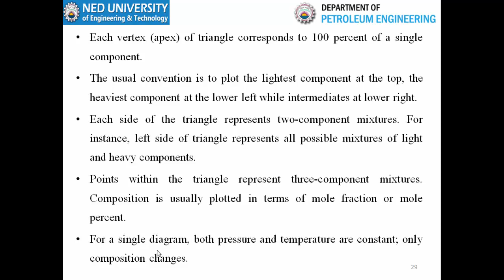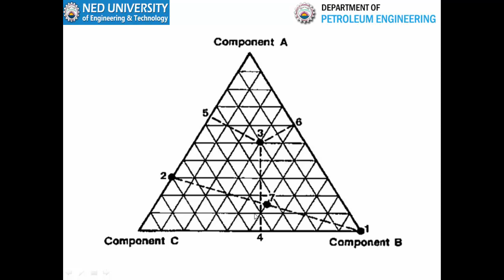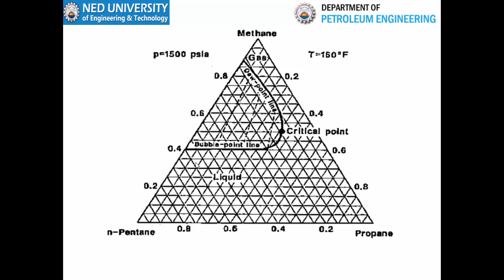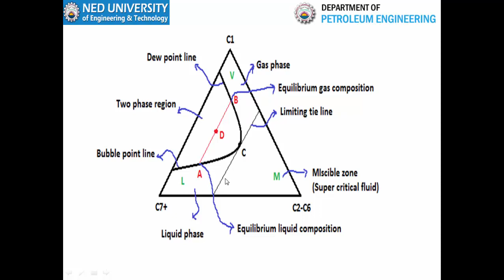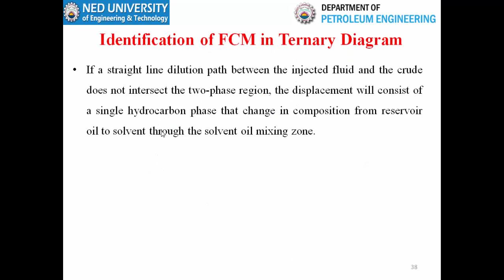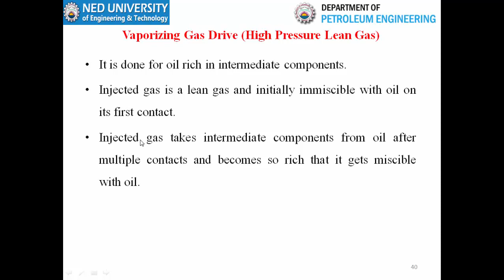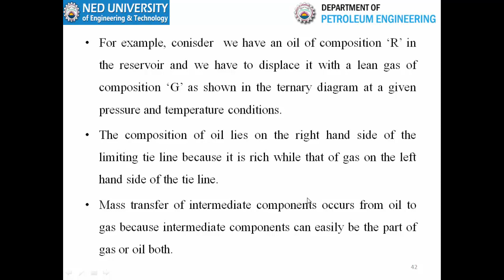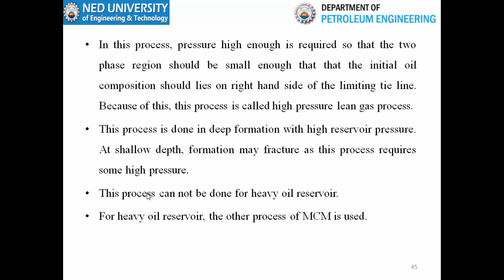Lecture 2 Miscible Flooding II Water flooding and EOR course at Petroleum Engineering Department NED